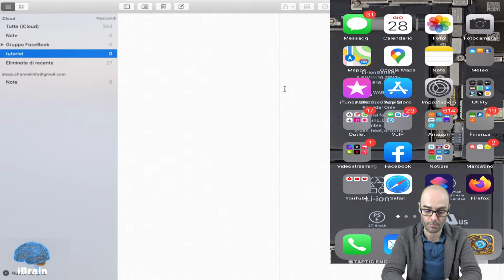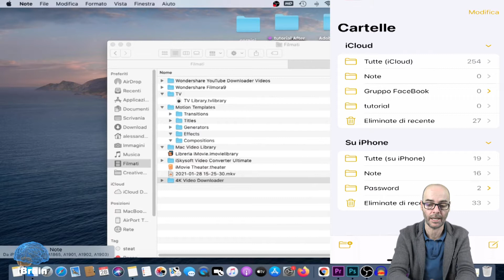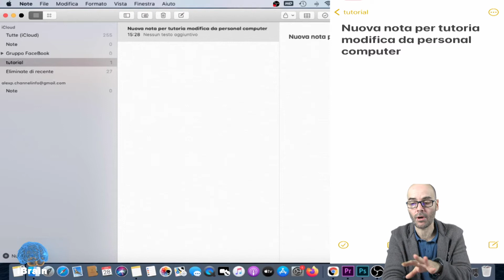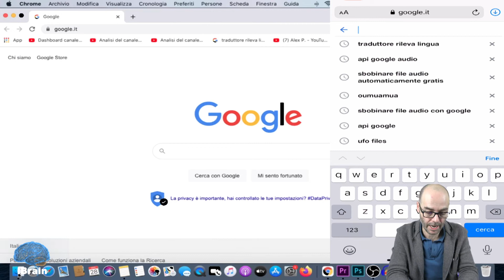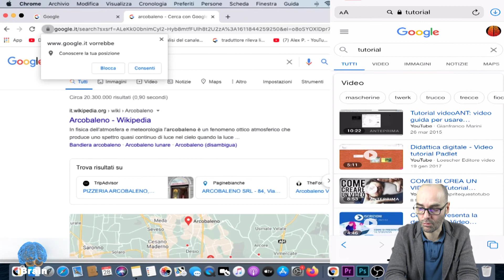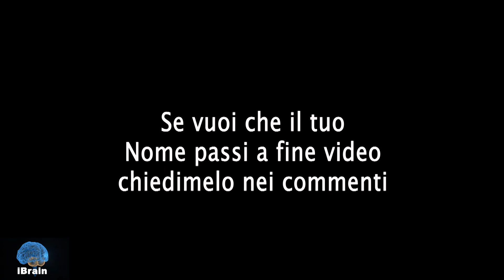Tutorial iPhone iOS su HANDOFF come usarlo e come funziona e cosa serve. iBrain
Ciao Amici, oggi vi porto un video tutorial su una funzione presente su iOS sistema operativo iPhone e iPad e MacOS. Si tratta della funzione HandOff, essa serve per iniziare un lavoro sul proprio Device e terminarlo tipo su il Mac Pc o vice versa. Vi faro vedere esattamente come funziona e come può rendere semplice lavorare su più terminali.

Su questo canale trovi:
- fai-da-te reale
- falegnameria pratica

CONTENUTI CORRELATI

SHOP GENERALE

Tutti gli attrezzi che utilizzo abitualmente sono raccolti qui:

SERVIZI AMAZON

NOTE